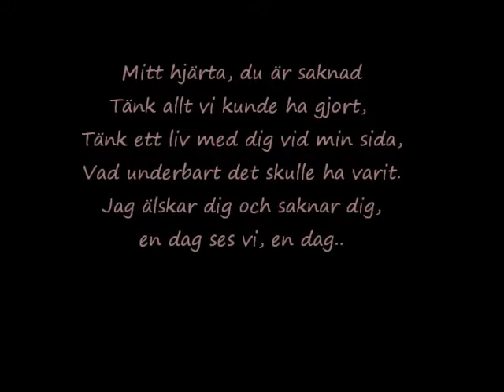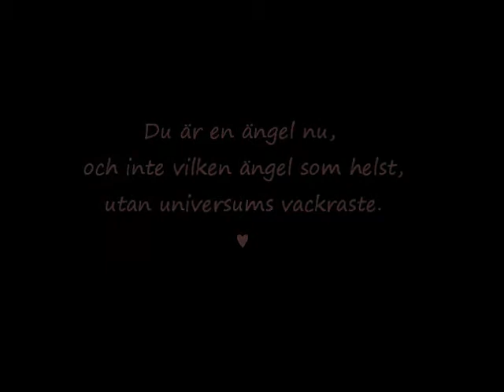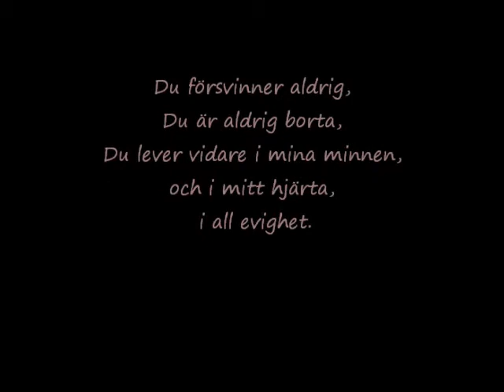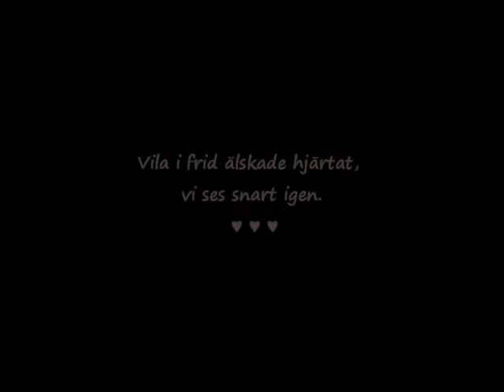rip KimLindqvist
Vila i frid ♥